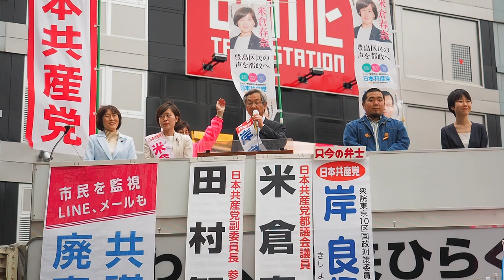2017.05.14「日本共産党街頭演説＠池袋駅西口」: 岸 良信 衆議院東京10区予定候補【2/4】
「日本共産党街頭演説＠池袋駅西口」

場所：JR 池袋駅 西口
主催：日本共産党東京都豊島地区委員会

森友疑惑幕引き許さず徹底究明。安倍昭恵氏の証人喚問を。
築地市場の豊洲移転はきっぱり中止し、現在地での再整備を。